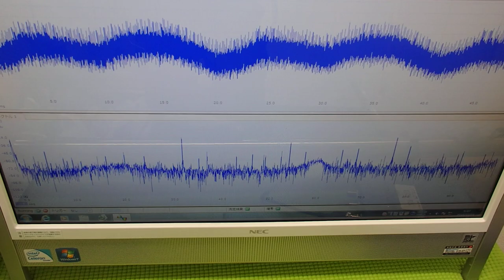対象物の振動モードに合わせた、超音波制御技術 ultrasonic-labo